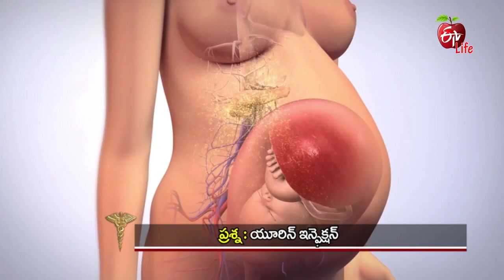Dr. ETV | Urinary Tract Infection | 17th March 2018 | డాక్టర్ ఈటివీ